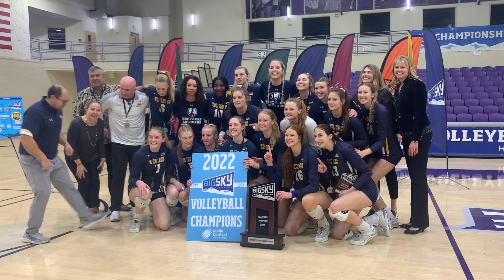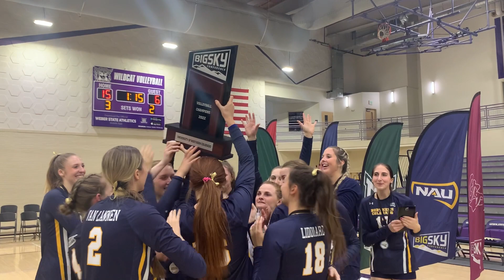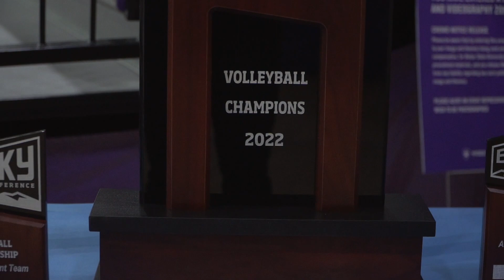Makenzie Harris Interview, 2022 Big Sky Volleyball Tournament